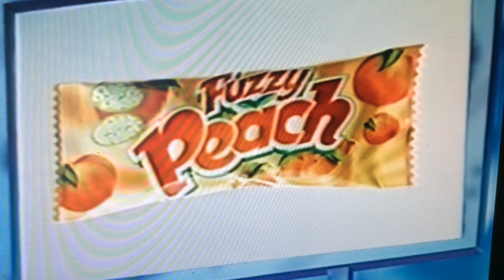Télétoon-Cette Émission Est Présenté Par Fuzzy Peach (2005)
This is from back in 2005